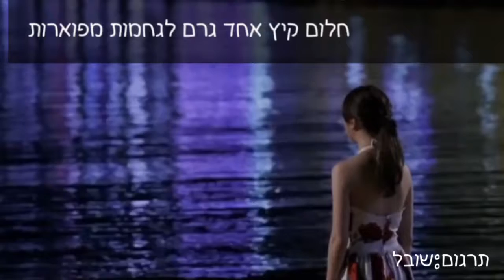jo kwon (2am) & fei (miss a) - one summer night (tempition ost)hebsub